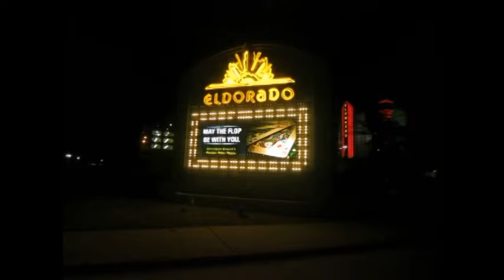Two weekends in Louisiana / Luis visit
We got hired to preform at a festival in Louisiana two weekends in a row and Luis managed to fly in to join us on the 2nd weekend. Such an awesome experience to have with friends. Here's just a lil bit of what happened!

sk8rs - Colten perry, boo lewis, pogo, orlando lopez, dylan jones, luis ouida, taylor brown and mark!